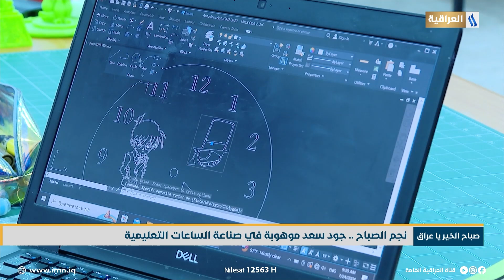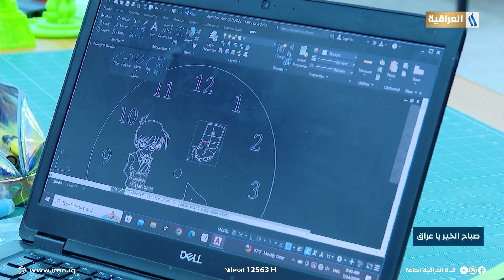نجم الصباح .. جود سعد موهوبة في صناعة الساعات التعليمية